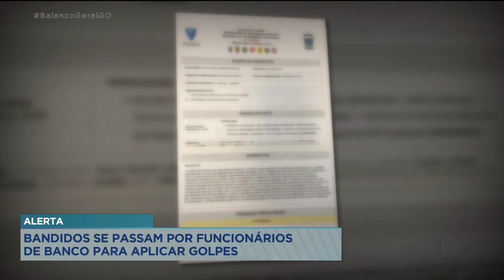GOLPE DO MOTOBOY: VÍTIMAS SÃO ENGANADAS E ENTREGAM CARTÃO BANCÁRIO COM SENHA AOS BANDIDOS